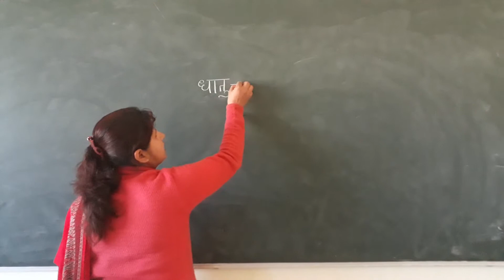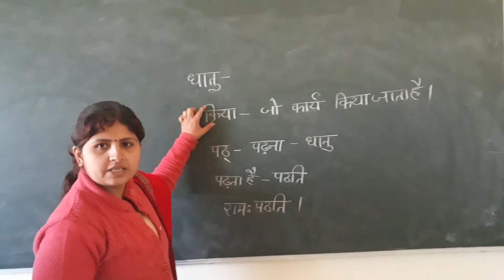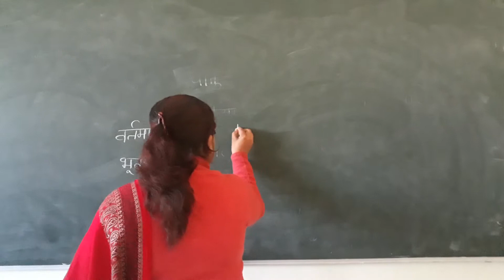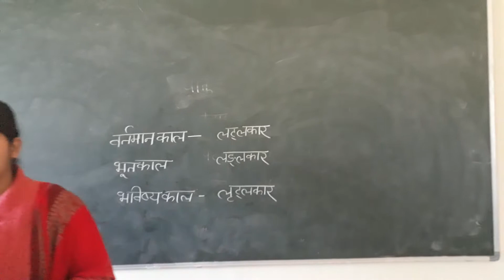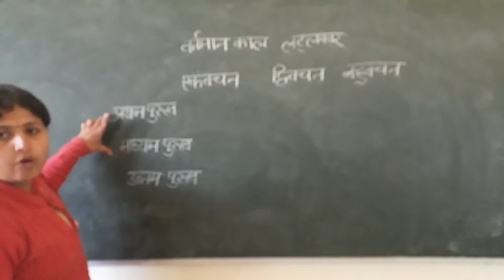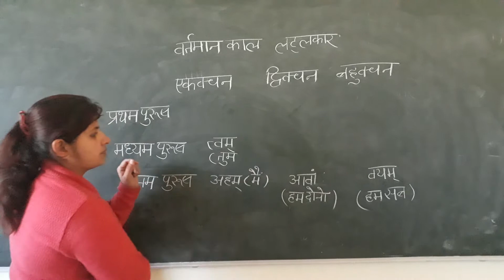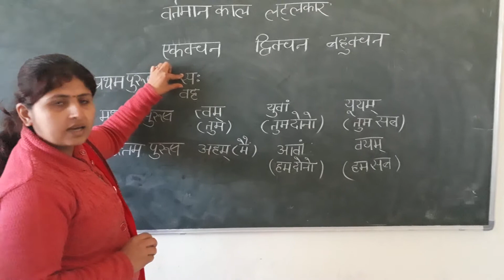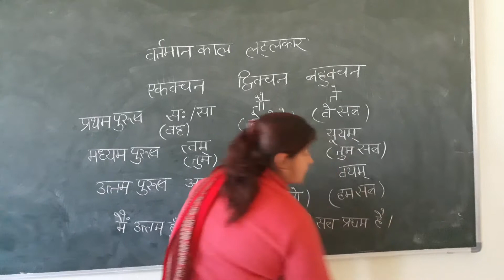धातु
PREETI JAIN